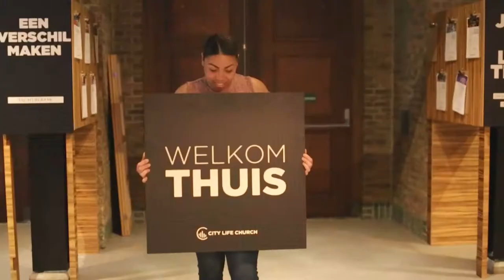Zondag in City Life Church - je bent uitgenodigd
Je bent uitgenodigd om eens langs te komen! Een korte impressie van church op zondag.

Iedere zondag om 10:00 & 12:00 uur in City Life Church Den Haag, of